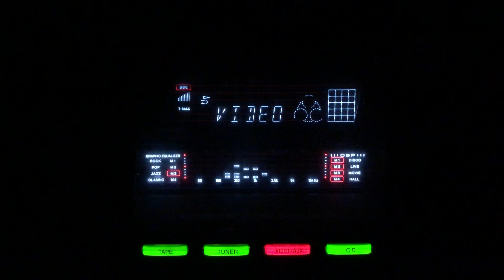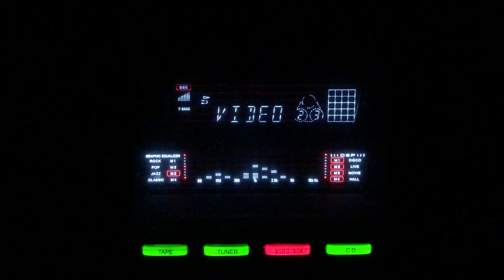Dil yun yun karta hai- Geeta Dutt- Khayyam- L:Wali Sahab M:Sharmaji Varmaji- Heer Ranjha/lnd/1948.